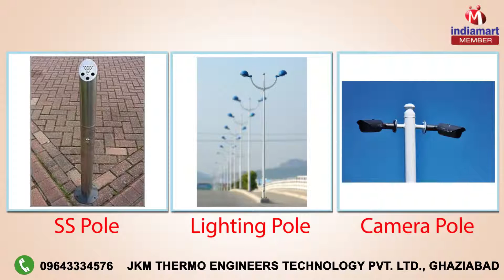Power Plant Spare Parts & Vessel Tank by JKM Thermo Engineers Technology Pvt. Ltd., Ghaziabad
Welcome to JKM Thermo Engineers Technology Pvt. Ltd., established in the year 2014, we are one of the finest manufacturers and suppliers of this highly commendable and diverse range of Turbine & Vessel Tanks. The range, acclaimed and asked for, comprises the finest Industrial Pole, Vessel Tank and Power Plant Spare Part. Manufacturing of this range is done in compliance with the set industry norms and guidelines, utilizing the finest raw materials and modern machines. This ensures the products strength, capacity and longer service life. In addition to this, the offered range is known to be marked at the most reasonable rate possible. Further, our highly ethical work practices have helped us in generating a huge client base.